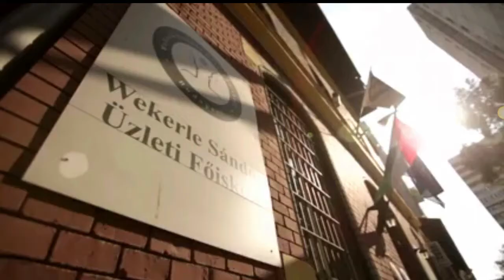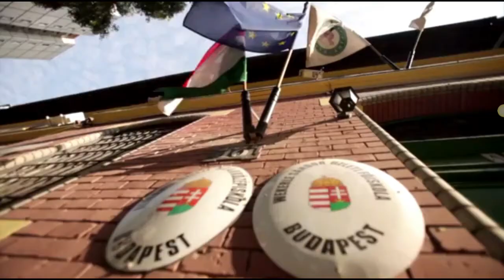Emberi Erőforrások Szak Levelező 2014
Emberi erőforrások levelező szak 2014

A Wekerle Sándor egy budapesti főiskola, ahol az emberi erőforrás képzés már egy elég régóta terítéken levő levelező szak.
Az emberi erőforrás szak egyike azon alapszakjainknak vagy bachelor diploma képzéseinknek, amiket a legjobban szeretünk.
Az emberi erőforrások szak kiemelten fontos szerepkörre képez tanúlókat a felnőttképzések körében.
Rendkívül örülünk, hogy egyre több felnőttoktató képzés kerül fel az iskolánk palettájára.
Ha a hr szak vagy más néven humán erőforrás szak érdekel mindenképpen látogasd meg honlapunkat itt
A humán szak mindenki számára barátságos formában adja közzé a legszükségesebb tudást az elhelyezkezéshez és sikeres munkavállaláshoz.
A humán szakok a szívünkhöz a legközelebb állnak.

Kulcsszavak a vidó későbbi megtalálásához:
emberi erőforrások szak tantárgyai
emberi erőforrások szak órarend
emberi erőforrások szak leírás
közgazdász emberi erőforrások alapképzési szakon
emberi erőforrások levelező szak budapest
emberi erőforrás szak budapest
emberi erőforrás tanácsadó szak budapest
emberi erőforrások szak leírása
emberi erőforrások szak levelező
emberi erőforrás szakleírás
emberi erőforrás menedzsment szak
emberi erőforrás tanácsadó mesterképzési szak

Ha ember erőforrások szakon levelező tanulónk akar lenni 2014-ben. Keressen minket!